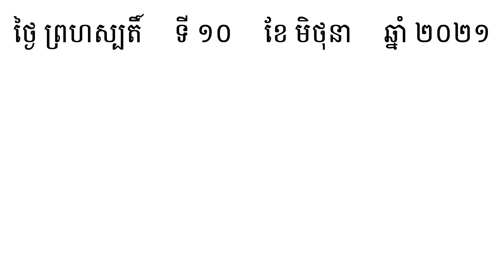ជំហាន | រៀនពាក្យមួយថ្ងៃមួយពាក្យ | Khmer Word of the Day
⭐ រៀនពាក្យមួយថ្ងៃមួយពាក្យ:

ជំហាន   (នាម)  រង្វាស់ដែលឈានជើងពី១ទៅ១  ចន្លោះជើងដែលឈានដើរ